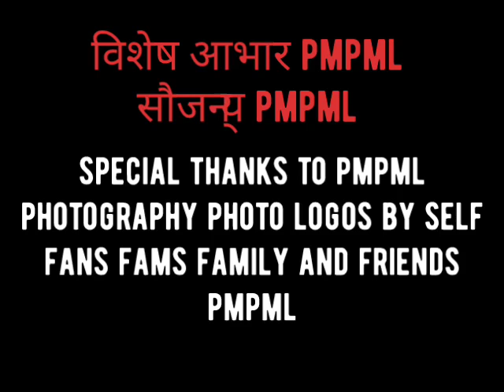PMPML वाहतूक कोंडीमुळे पीएमपीएल वेळापत्रक कोलमडले आहे बसेस उशिरा मार्गावर धावत आहेत नागरिक त्रस्त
original sounds voice used

special thanks to pmpml pune

special thanks to pmpml pune for photographing photos of pmpml bus by self fans fams family and friends